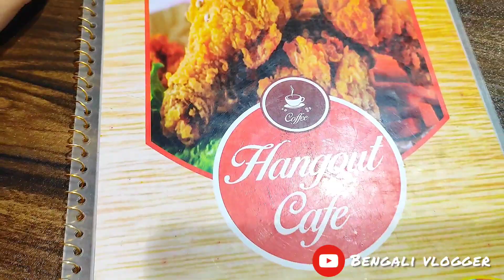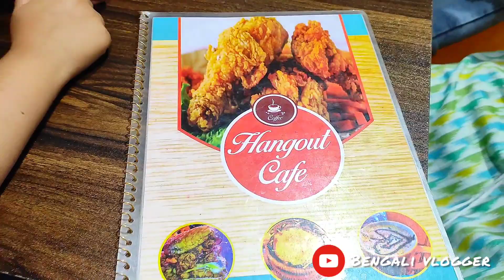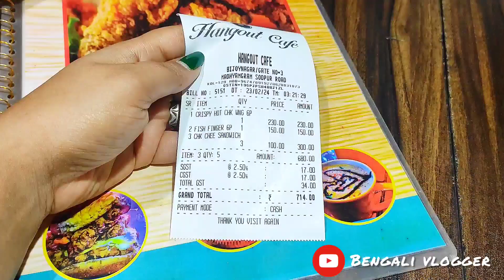Hangout Cafe 2D😍।।Best cafe in Madhyamgram😍।।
📍Location
1.  আগের Hangout cafe এর ঠিক পাশে।
2. WTF cafe ঠিক  opposite এ
3. Chowmatha  থেকে যাওয়ার পথে বাঁদিক  ধরে গেলেই রাস্তার উপরে।

2d cafe
where is hangout cafe location,cafe viral 2d cafee

Watch my next video's❤
1.Birati Mitra cafe
link

2.মাত্র- 2 টাকার ও কম দামে😱 পাওয়া যাচ্ছে সিঙ্গারা😲।। Birati station street food
🔗link

3.
35 টাকায় Chicken momo
🔗link

4.Apur Sangsar
🔗link

5.Best Bengali Thali in Madhyamgram
🔗link

6.WTF ekhon Madhyamgram o
🔗link